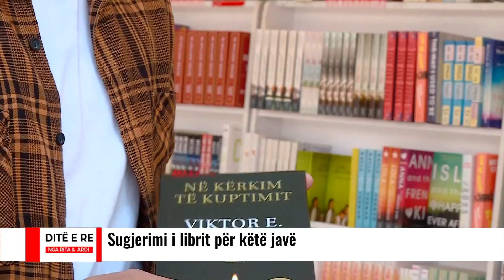Ditë e re - Libri i javës nga Omer Alija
Omer Alija është student dhe njëkohësisht punon në një librari në Tetovë. Për këtë javë ai sugjeron librin "Në kërkim të kuptimit" nga Viktor E. Frank i cili është një psikiatër austriak. Autori tregon se si ka pasur mundësi të ik nga Lufta e Dytë Botërore, dhe t'i shpëtojë regjimit të Hitlerit.